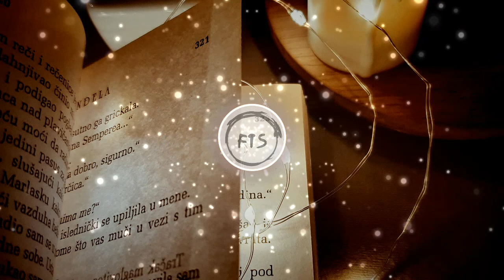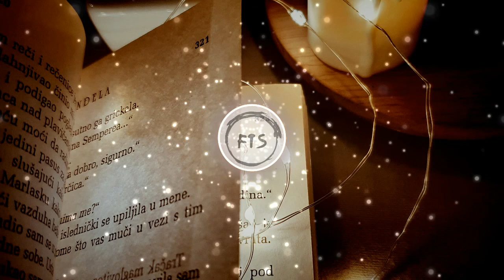Beyond by Neutrin05 (Free to use music /safe music / no copyright music)🆓🎵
Music by:
Beyond by Neutrin05